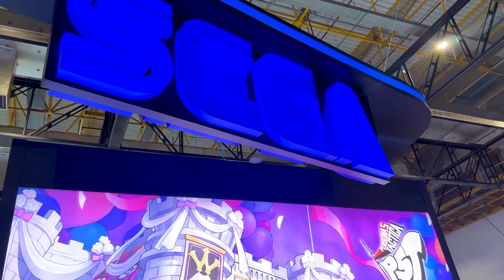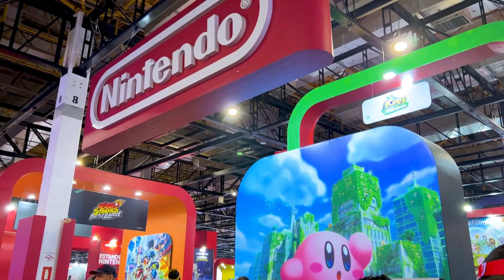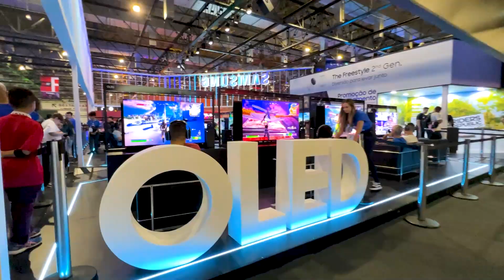BGS 2023: Minha primeira experiência na Brasil Game Show. O que tem pra ver e fazer?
A Brasil Game Show é a maior feira de games da América Latina. E fomos conferir o que tem pra ver e fazer no evento, realizado em São Paulo, de 11 a 15 de outubro. A feira é uma oportunidade para conhecer as novidades do setor, jogar os lançamentos mais recentes e se divertir com diversas atrações. Nintendo, Samsung, Logitech e Sega marcaram presença com muitas novidades. Ficou curioso? Então vem conferir os destaques da BGS 2023.

Localização da loja:
 📍Shopping Jebai Center, 3° piso,
  Av. Carlos Antonio López - Cd. del Este - Paraguai